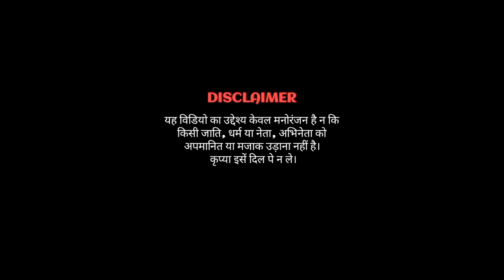Paas Wo Aane Lage Zara Zara || Modi & Smriti Erani Dance || Mai Khiladi Tu Aanari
Paas Wo Aane Lage Zara Zara
Mai khiladi Tu Aanari
Saif Ali Khan
Akshay Kumar
Raagheshwari
Shilpa Shetty
Kumar Sanu
Alka Yagnik
modi
smriti erani